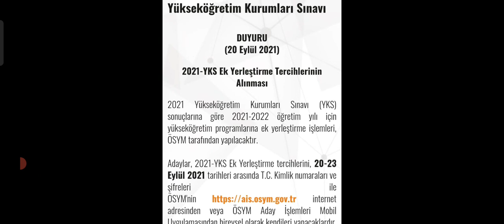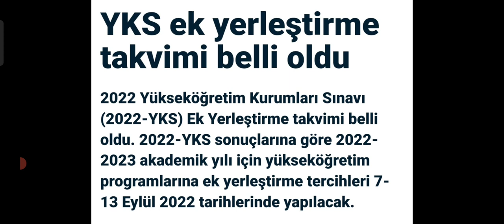Yks 2022 Ek Yerleştirme Tercih Kılavuzu Ne zaman Yayımlanacak ?